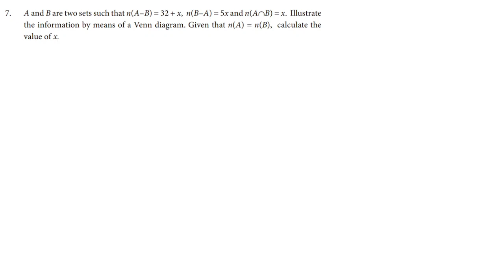TN MATHS CLASS 9 MATHS - CHAPTER 1 - EX 1.6 SUM 7 TN MATHS#CLASS 9 MATHS # EX1.6SOLUTIONS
Question:
A and B are two sets such that n(A–B) = 32 + x, n(B–A) = 5x and n(A∩B) = x. Illustrate
the information by means of a Venn diagram. Given that n(A) = n(B), calculate the
value of x.